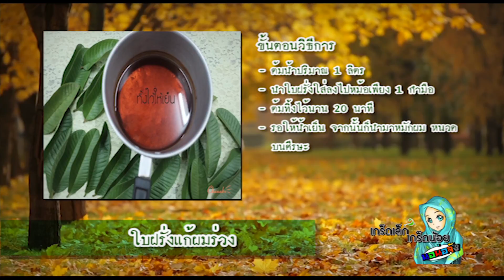เกร็ดเล็กเกร็ดน้อย 6 ม.ค.60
ศูนย์ข่าวทีวีเคเบิ้ลสุไหงโก-ลก